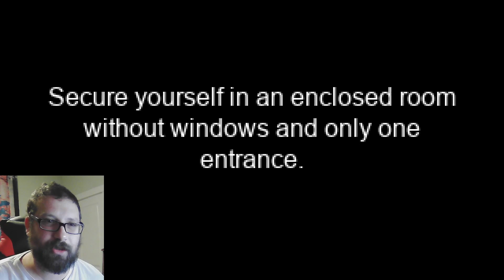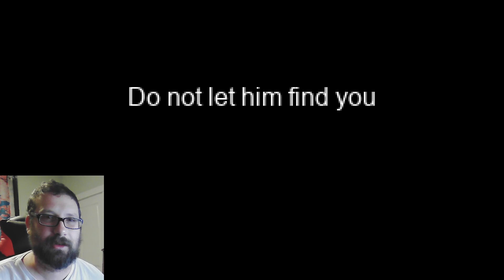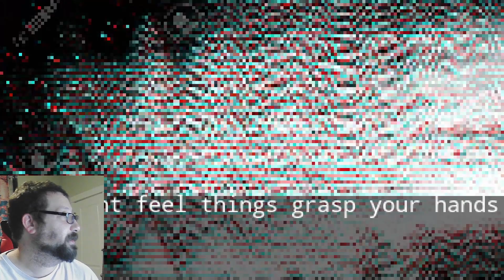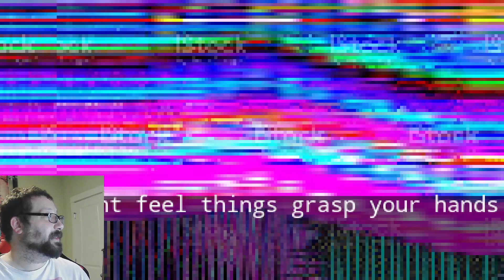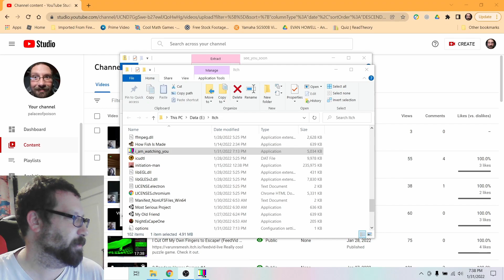That Was AWESOME! - See you soon =)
This game was great fun. There is a story, and then a twist, and then another story, and some other stuff, and the guy with the hair. The sound was excellent. And it taught me how to find coordinates. Learning is fun.